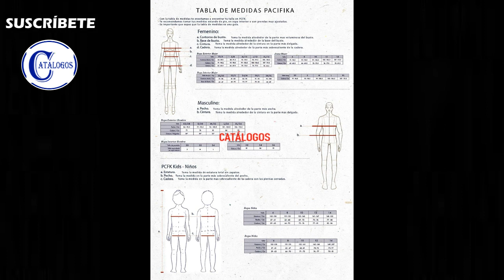CATÁLOGO PACIFIKA CAMPAÑA 6 / 2023 COLOMBIA